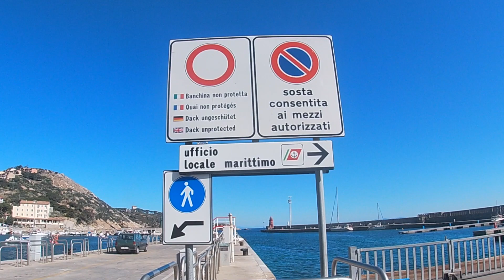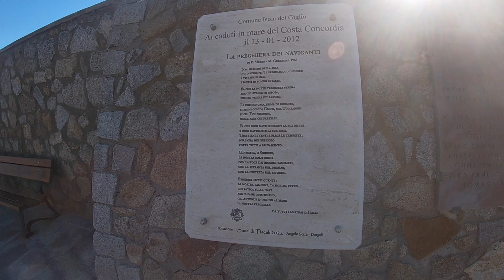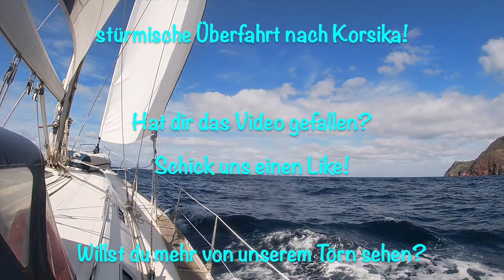Giglio: Scheitern wir an der Klippe wie Schettino? #9 Rom - Civitavecchia - Giglio - Elba -Capraia!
Wir nehmen Euch mit auf unsere grosse Segelreise! Von Kroatien in die Karibik. Beat als Captain und Corinne als Begleiterin führen die Reise. Dazu kann man als Aussenstehender Kojenplätze buchen und mitsegeln. Wir freuen uns auf euch. Das ganze Programm findet ihr auf sail.ch. Gestartet sind wir in Funtana Kroatien. In dieser Folge seht Ihr die Fahrt von Rom über Giglio und Elba nach Capraia! Schettino der gescheiterte Kapitän ist wohl noch im Knast und wir sehen uns die Insel an! Jeden Sonntag werden wir einen neuen Film hochladen und freuen uns, wenn Ihr uns begleitet!